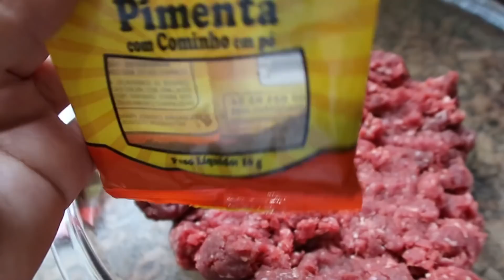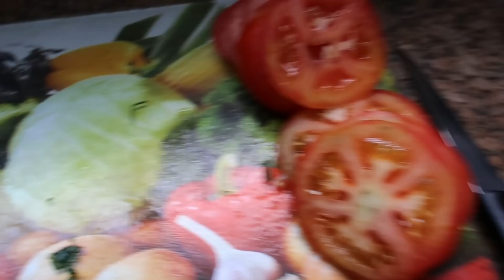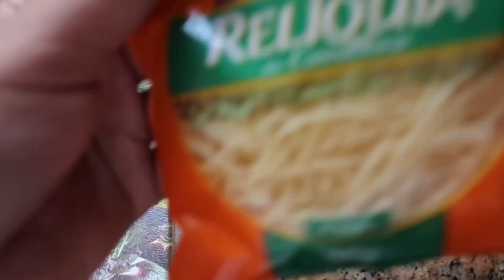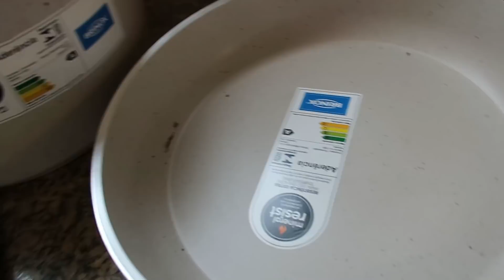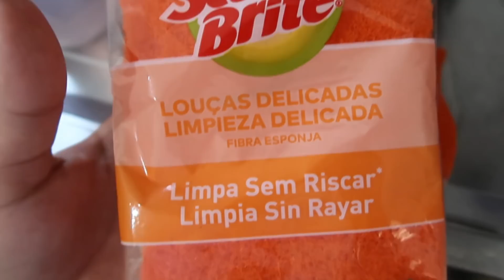ROCAMBOLE DE CARNE PARA O ALMOÇO, FIZ A CURA DAS PANELAS, DOMINGO TOP -Monique Cuman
O vídeo de hoje é mostrando meu almoço no dia de domingo, fiz um rocambole de carne recheado e também fiz a cura das panelas novas e nosso domingo foi top em família, espero que gostem..

♡ ♡ Muito obrigada por seu carinho, e por assistir o vídeo até o fim, sua curtida e sua inscrição são muito importante para mim♡ ♡